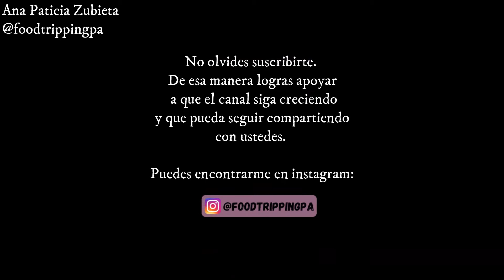Sandía Amarilla - Taste Test / Frutas de Panamá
Si existe la sandía amarilla y tenemos en Panamá.

Color de la sandía amarilla se debe a la falta de un químico llamado Licopeno (lo que le da el color rojo a los alimentos).

La sandía es de origen africano.

Tiene un color amarillo vibrante, tiene las pepitas negras duras al igual que la roja.

Es más un fruto refrescante, jugoso y dulce.

Contiene vitamina A y C. Debido a su alto contenido de agua es una buena fuente de desintoxicación e  hidratación.

Para conseguirla en la ciudad:
MERCA
Puesto de Zafra #26